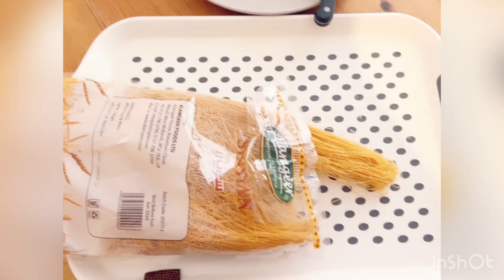Eid special 5 liter milk sheer khurma recipe/bari families k liye asan recipe /save time/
Eid special recipe # dessert recipe sawiyan recipe # methi sawiyan#desssert#dodhhisawiyan#kherr sawiyan#tastyfoodandvloginuk